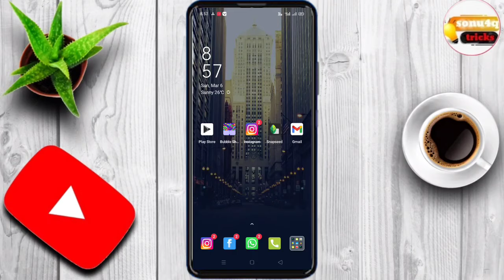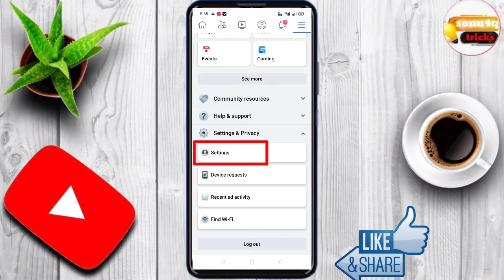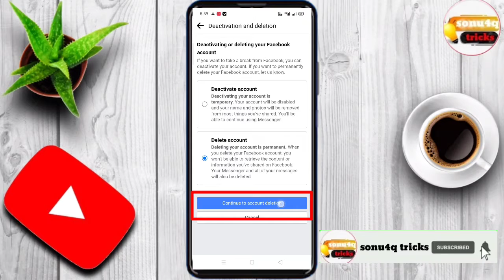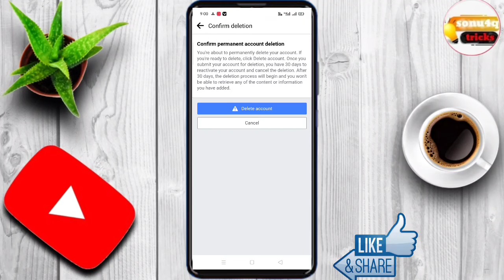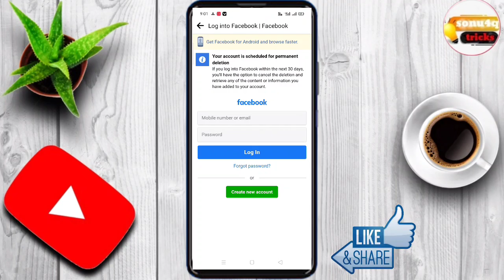Facebook id ko hamesha ke liye delete kaise kare 🔔|2022|How to remove Facebook id |New trick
Facebook id ko hamesha ke liye delete kaise kare, Facebook account ko delete kaise kare, Facebook id remove kaise kare, Facebook ko  account delete kaise kare..

hello guys aapko mobile ke bare mein kisi bhi prakar ke samasya ho to hamen Instagram par message kijiye Ham koshish karenge aapka  problem solve ho jaaye...

ok by welcome my YouTube channel
thanks for supporting me...